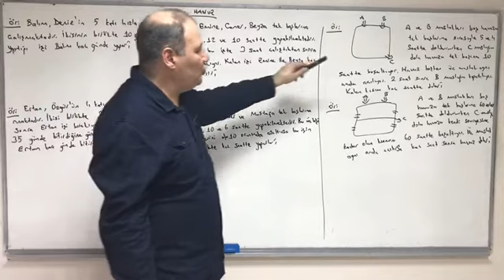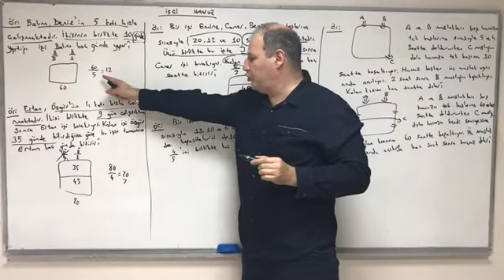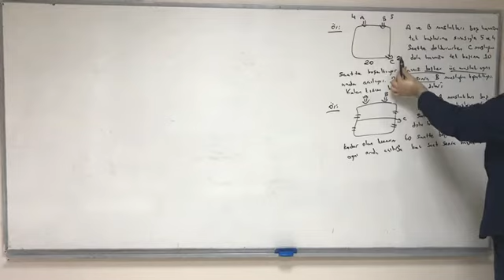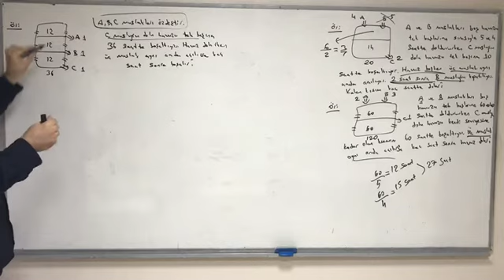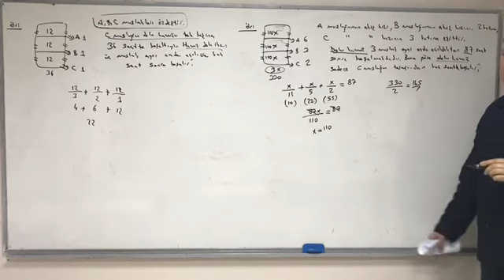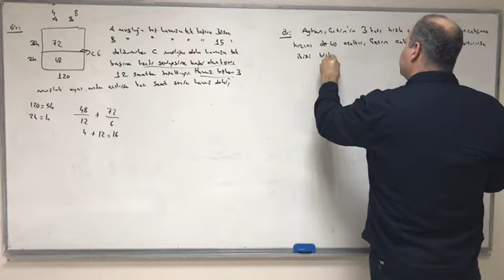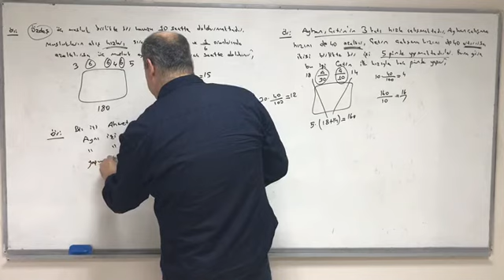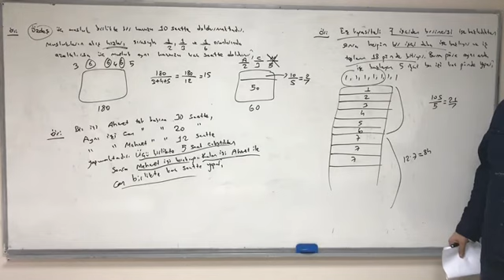Iscı havuz problemlerı Ersın Hoca